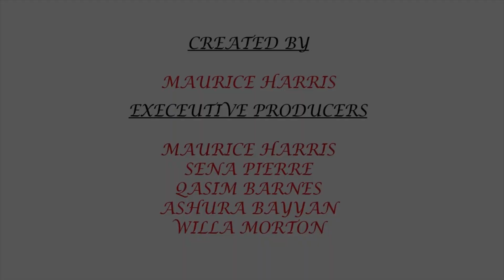"The SideLine"| Episode 5 of 5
Here is the FINALE of the series titled "SideEye". We want to thank everyone for tuning into our very FIRST web series and hope that you are EXCITED for whats to come in SEASON 2.

Facebook.com/thesidelinewebseries
Facebook.com/sokboxproduction